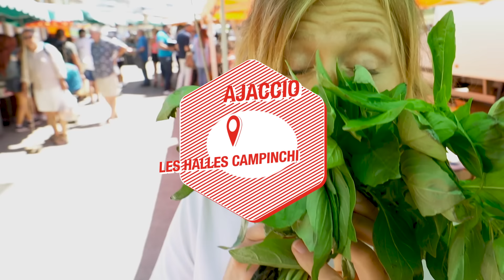Aujourd'hui Chez Vous Saison 1 - Episode 2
Et si vous preniez le large et plongiez au cœur des territoires pour y découvrir des lieux et des espaces de vie qui impactent votre quotidien ? La Banque des Territoires vous embarque dans sa nouvelle websérie « Aujourd’hui chez vous » !
Dans une logique de redynamisation du tissu commercial et artisanal de la ville d’Ajaccio, la Banque des Territoires s’est engagée dans le projet de construction de la nouvelle halle des marchés de la place Campinchi. Ce projet, issu du dispositif « Action Cœur de ville », est un des projets phares de mise en valeur économique, historique, culturelle et patrimonial du territoire. La nouvelle infrastructure est intégrée à une place urbaine et abrite une halle, un marché couvert et un marché de plein vent avec des dispositifs de protections par ombrières. Partenaire de longue date de la ville et de la communauté d’agglomération du Pays Ajaccien, la Banque des Territoires a mobilisé son offre en prêt (1,5 M€) et en ingénierie pour la mise en œuvre du projet.